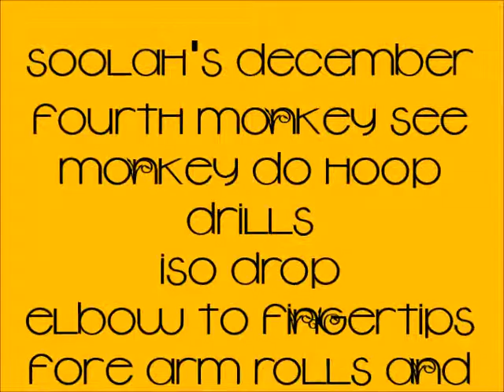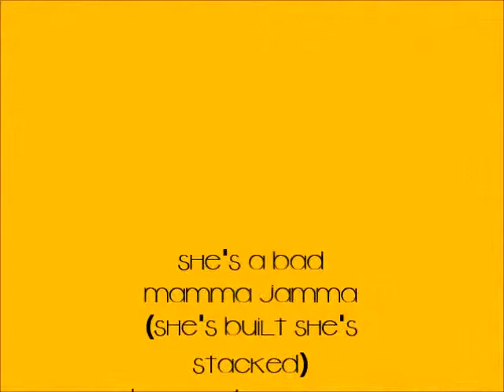Soolahs December 4th Monkey See Monkey Do Hoop Drill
I played around with this for a bit to work out the combo.  I did the Iso Drop, Elbow to Finger tip rolls and the folds forwards and in reverse.  I forgot about the elbow pass dealio and tried to remember it but no worries.  I really enjoyed working the iso break/bounce/drop into the forearm roll so I will definitely use that a lot in the future.